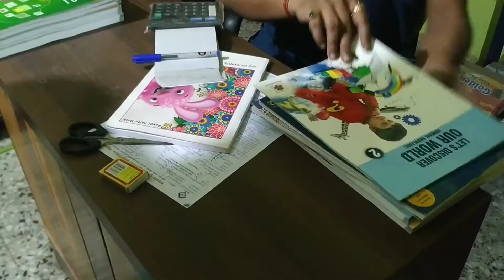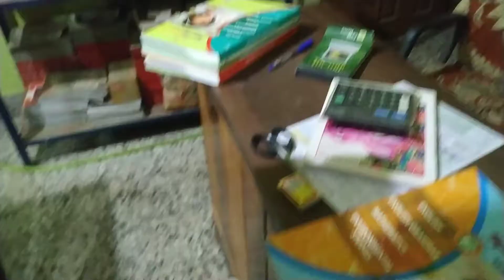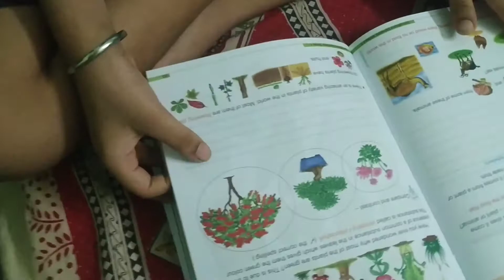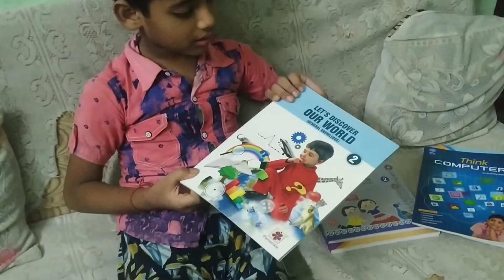Kanha & Shaurya 😍 Ki Books 📖 Aa 😎Gaye